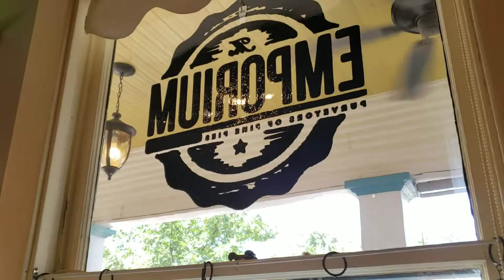Emporium pies Dallas - waiting for MILK Bar icecream 2019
Waiting for milk bar icecream
The line was to long , so we left.
You had to be there for hours in order to get the icecream